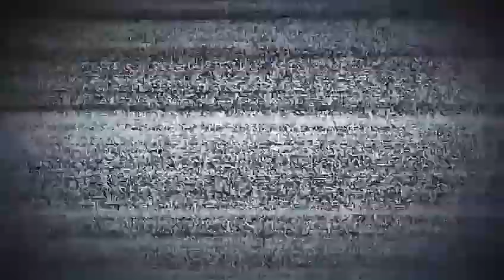Portables cañeros saliendo del cañal